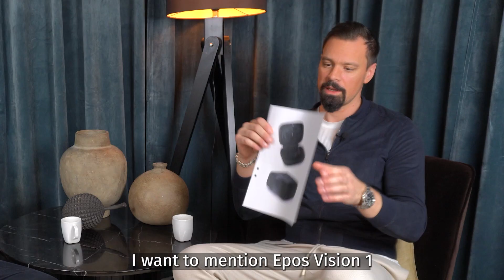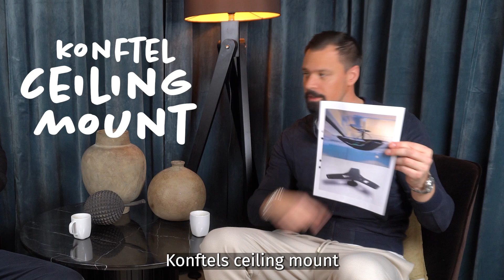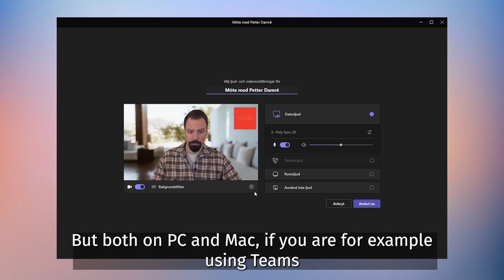Good Enough Move On - from a hardware collaboration perspective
It's not always possible to get the latest and greatest equipment when it comes to collaboration hardware.

SO, what is good enough, and when can you move on?

Guest apperance:
Joh Kjölby Hansen from Telia